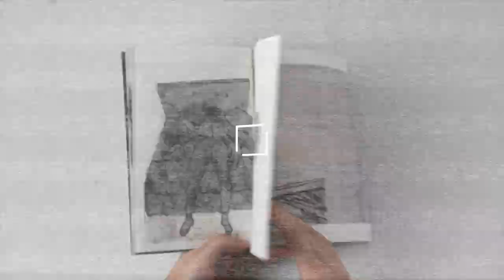What you'll learn in Ashcan Studio's ONLINE Courses!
We put this video together so you can see the things you'll learn in Ashcan Studio's Online Courses.